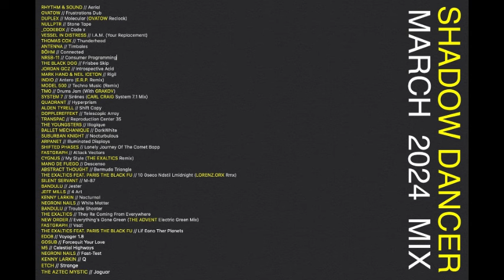SHADOW DANCER March 2024 Mix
First mix I've done since 2014. Just a selection from the records I've bought over the past couple of years. Tracklisting:

RHYTHM & SOUND // Aerial
OVATOW // Frustrations Dub
DUPLEX // Molecular (OVATOW Reclock)
NULLPTR // Stone Tape
_CODEBOX // Code x
VESSEL IN DISTRESS // I.A.M. (Your Replacement)
THOMAS COX // Thunderhead
ANTENNA // Timbales
BÖHM // Connected
NRSB-11 // Consumer Programming
THE BLACK DOG // Frisbee Skip
JORDAN GCZ // Introspective Acid
MARK HAND & NEIL ICETON // Rigil
INDIO // Antero (E.R.P. Remix)
MODEL 500 // Techno Music (Remix)
TMO // Drums Jam (With GRAKOV)
SYSTEM 7 // Sirénes (CARL CRAIG System 7.1 Mix)
QUADRANT // Hyperprism
ALDEN TYRELL // Shift Copy
DOPPLEREFFEKT // Telescopic Array
TRANSPAC // Reproduction Center 35
THE YOUNGSTERS // Illogique
BALLET MECHANIQUE // DarkWhite
SUBURBAN KNIGHT // Nocturbulous
ARPANET // Illuminated Displays
SHIFTED PHASES // Lonely Journey Of The Comet Bopp
FASTGRAPH // Attack Vectors
CYGNUS // My Style (THE EXALTICS Remix)
MANO DE FUEGO // Descenso
ABSTRACT THOUGHT // Bermuda Triangle
THE EXALTICS FEAT. PARIS THE BLACK FU // 10 0seco Ndstil Lmidnight (LORENZ.ORX Rmx)
SILENT SERVANT // M-87
BANDULU // Jester
JEFF MILLS // 4 Art
KENNY LARKIN // Nocturnal
NEGRONI NAILS // White Matter
BANDULU // Trouble Shooter
THE EXALTICS // They Re Coming From Everywhere
NEW ORDER // Everything’s Gone Green (THE ADVENT Electric Green Mix)
FASTGRAPH // Vsat
THE EXALTICS FEAT. PARIS THE BLACK FU // Lif Eono Ther Planets
EDO8 // Voyager 1.8
GOSUB // Forcequit Your Love
M5 // Celestial Highways
NEGRONI NAILS // Fast-Test
KENNY LARKIN // Q
ETCH // Strange
THE AZTEC MYSTIC // Jaguar